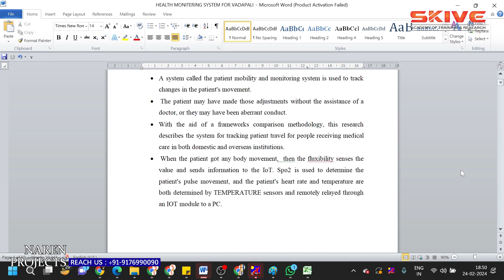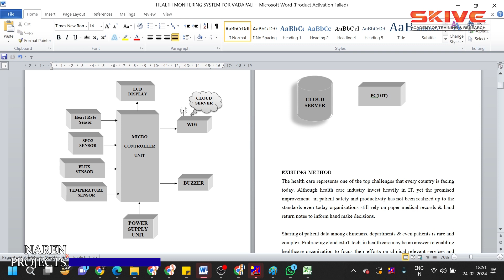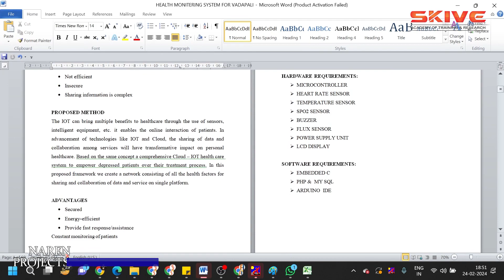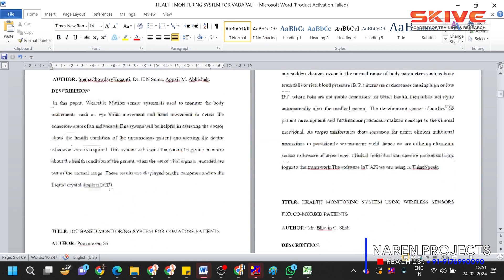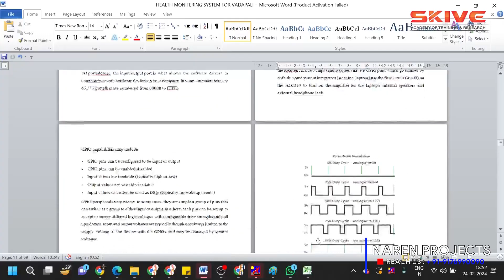Health Monitoring System for Coma Patient Using IOT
For this project-related requirement, please get in touch with our executives @ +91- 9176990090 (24/7 Whatsapp Support)

Naren Projects